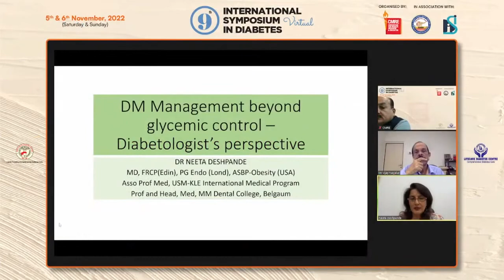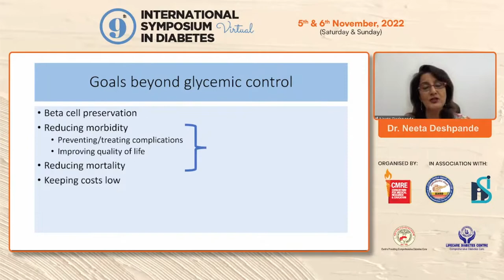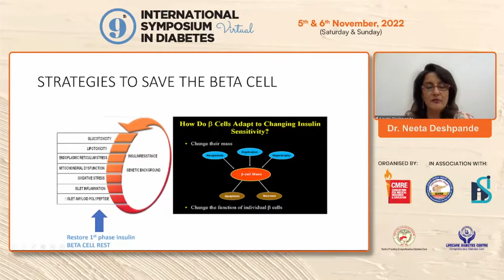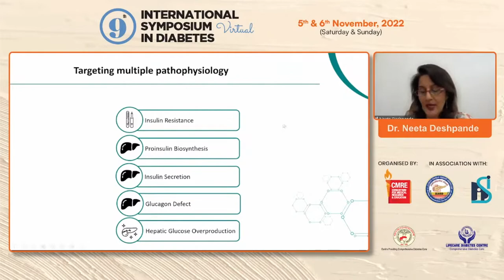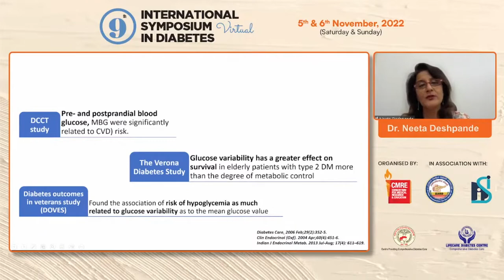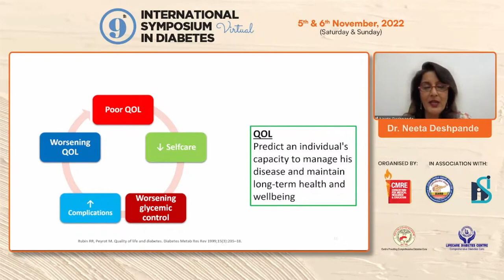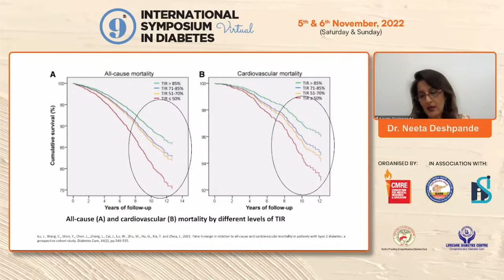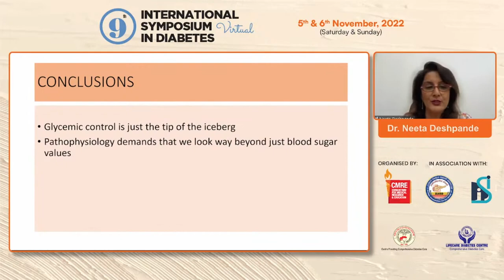Dr Neeta Deshpande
Diabetologist’s Perspective